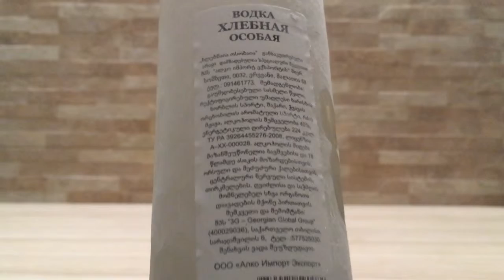Unboxing russian vodka “хлебная особая”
This russian vodka was bought in Georgia for 6.7 Lari (2.5 USD)